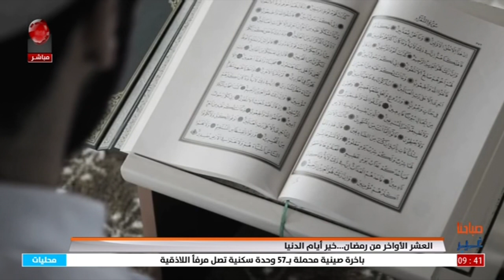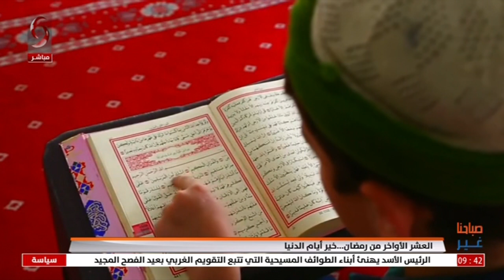العشر الأواخر من رمضان.. خير أيام الدنيا || تقرير: هالا السعدي